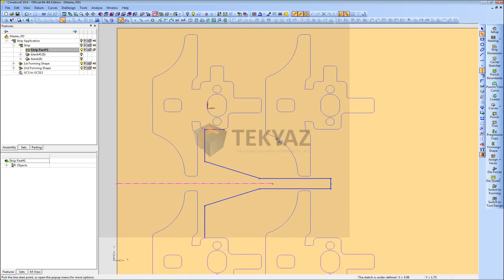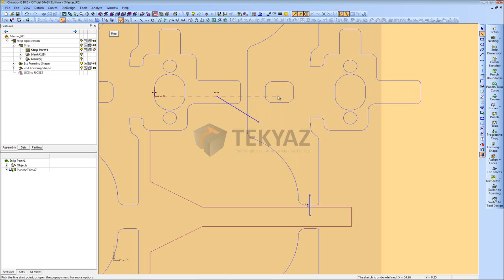CARIER SKETCHER KOMUTU SAC TASARIMI